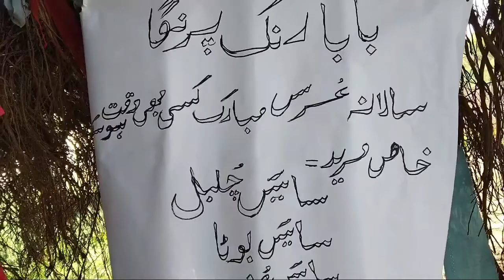Funny Baba 🤣🤣_ Nokhar Waly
Aslamualikum

Ya video kisi ko triaged kar k nahi bnai gai bas funn k liy bnai hh please don't mind aor please 🥺 subscribe kary hmary youtube channel ko aor sath Bell icon ko b Pres Kar dy taky hmari har funny video sab sy pahly ap tak pohnchy. Aor agr koi hmary sath acting krna chahta hh to wo nichy comment min zaror btay